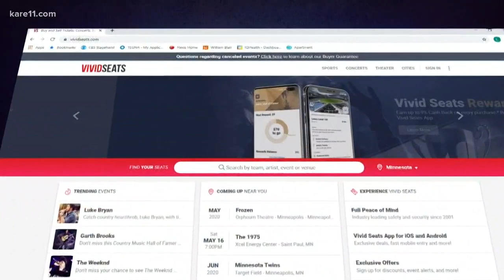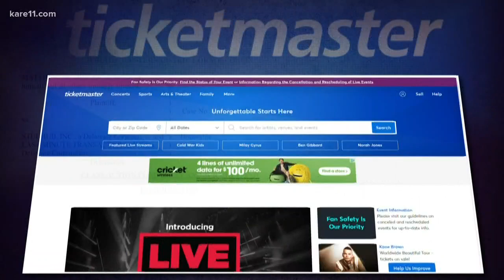KARE 11 Investigates: Events that are 'postponed' leave refunds in limbo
Some ticket sellers only offer refunds for events if they've been cancelled because of COVID-19 – not just postponed – leaving people out hundreds of dollars.